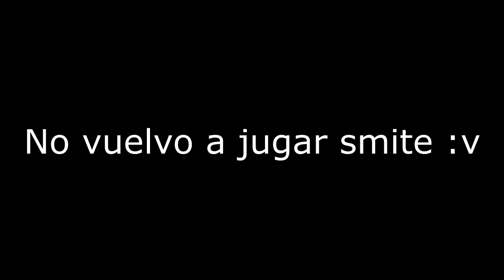SMITE - MANQUEANDO COMO DIOS :D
En este Video de Smite donde maqueamos como dioses, literal :v :v
Pues al parecer fue muy divertido parte de que mi amigo tiska no sabia que estaba grabando :v, espero que les guste y pues haver si luego subo mas smite xD